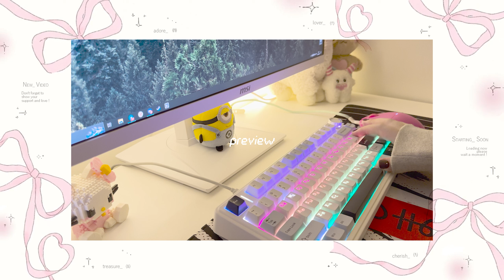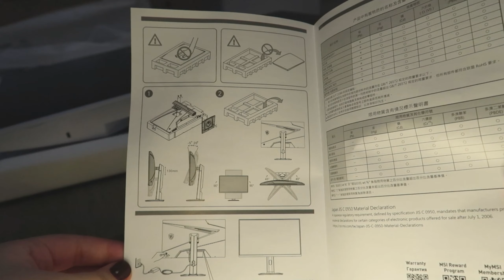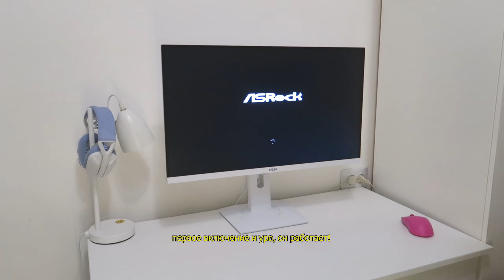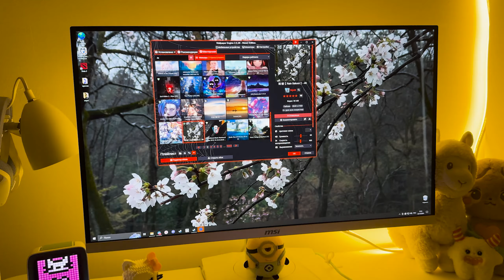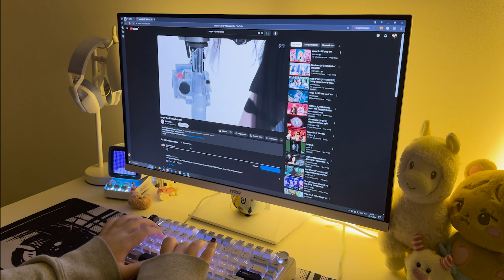new keyboard & monitor ˖⋆࿐໋ | aesthetic, cosy | AULA F75 | MSI MAG 274QRFW